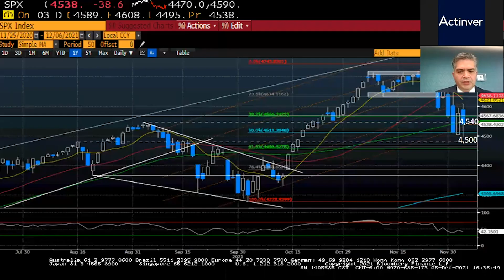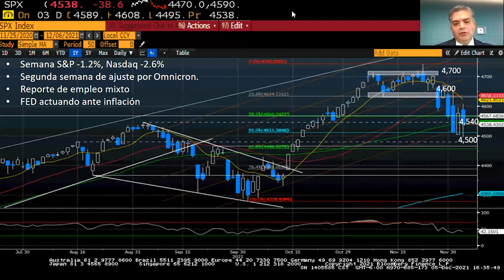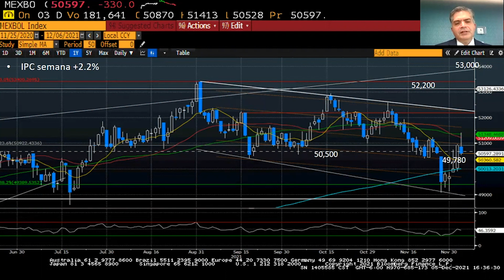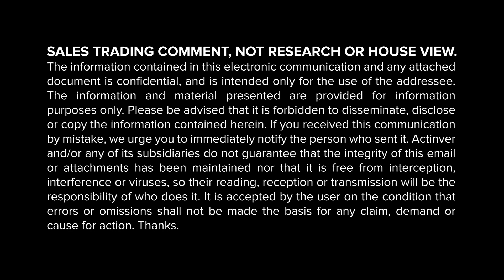Variable Ómicron sigue provocando volatilidad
Segunda semana consecutiva de movimiento negativo en los EEUU. Uno de los principales motivos es la la nueva variante Ómicron. ¿Qué sigue? ¡Entérate en nuestra visión técnica de la semana!

Vigencia: 11 de diciembre de 2021 (puede cambiar si aparecen nuevos datos).